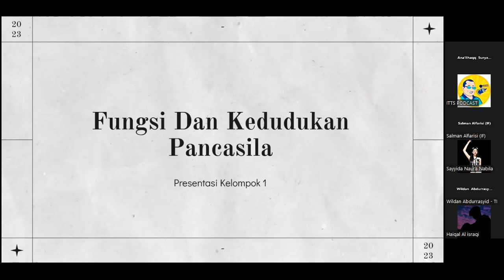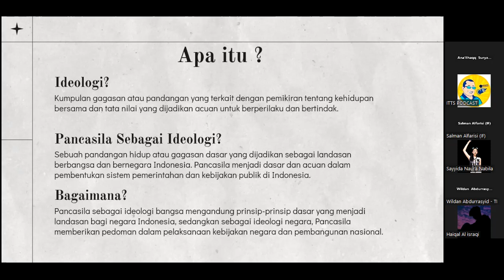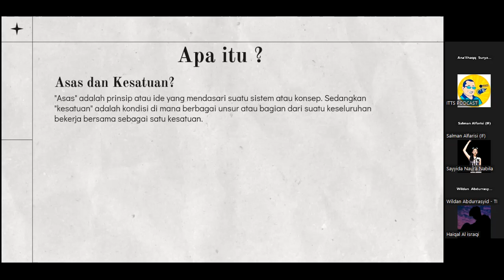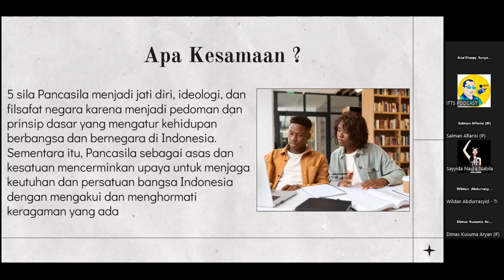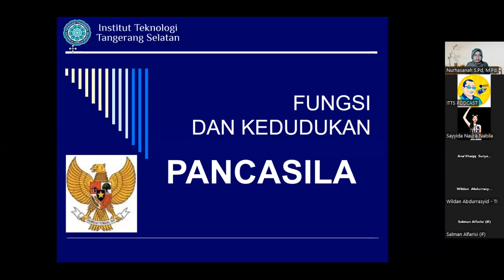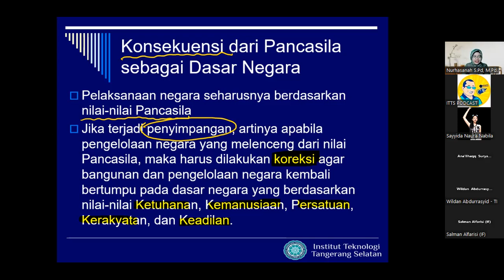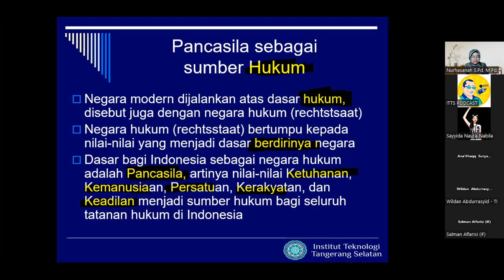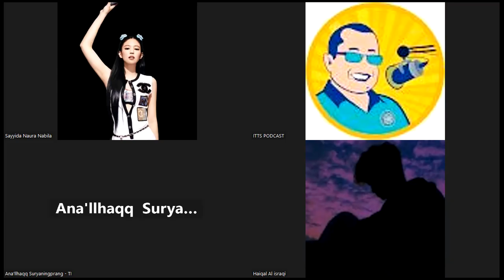2023-03-07 Pendidikan Pancasila & Kewarganegaraan - Reg